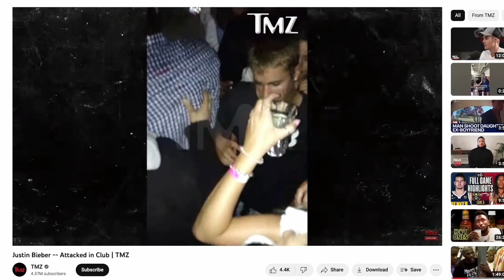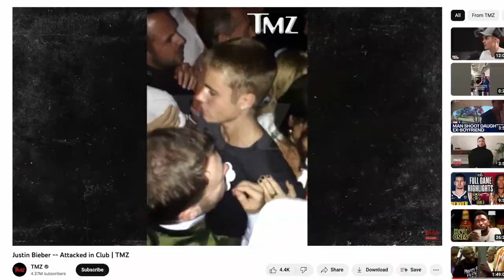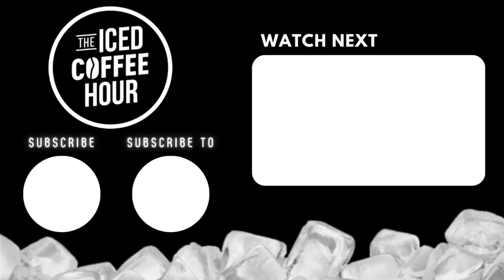John Shahidi Saved JUSTIN BIEBER in a Club Attack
Video From ►”Inside The Billion Dollar Empire Of NELK”